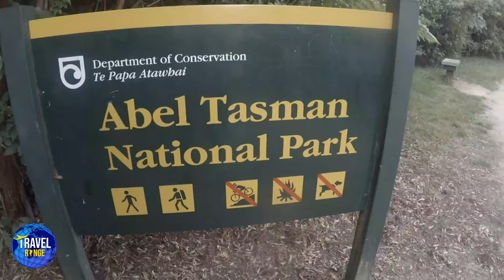Abel Tasman National Park New Zealand: The Ultimate Guide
When you think of spending vacation in New Zealand, Abel Tasman National Park New Zealand should come to youir mind first. Here is the ultimate guide to "Abel Tasman National Park New Zealand. In Abel Tasman Park, you can do every activity you wish for, for example; walking on crystel clear beach, canyoning, kayaking, sailing, take a helicopter flight for scenic views, paddling and what not! If you are wondering what to do in Abel Tasman National Park New Zealand, the ultimate guide is here. Enjoy the video!

0:00 Intro
1:25 Walking on Coastal Track
2:36 Canyoning
3:20 Kayaking
3:57 Staying Overnight
4:48 Helicopter Flight
5:20 Sailing
6:22 Visit Split Apple Rock
7:25 Visit Tonga Island
8:23 Paddle A Waka
8:56 National Park Gateways
9:55 Refreshing Massage

Travel Range is all about Travel, how to travel, where to travel, what to see, what to do, hiking, beaches, cities, resort, nightlife, travel guide, vacation planing, best places and top places - you will find the answers to all these questions. lucerne interlaken jungfraujoch lake geneva lausanne lugano abel tasman national park new zealand abel tasman track wilsons abel tasman abel tasman kayak abel tasman great walk abel tasman new zealand abel tasman hike abel tasman tour